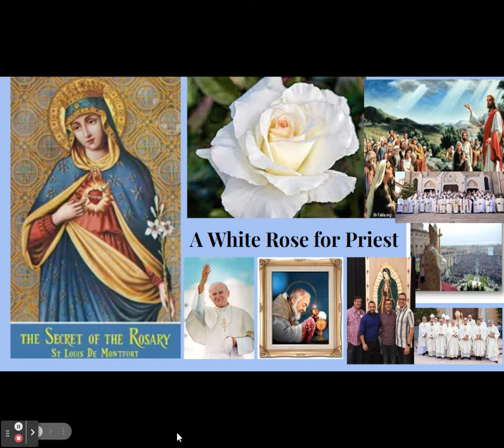A White Rose for Priest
St. Louis de Montfort's short and revelatory book describes the many mysteries of the Rosary and teaches us how to pray it with proper devotion to Our Lady and her son, Jesus Christ.
The story of, "A White Rose for Priest" will enlighten you!